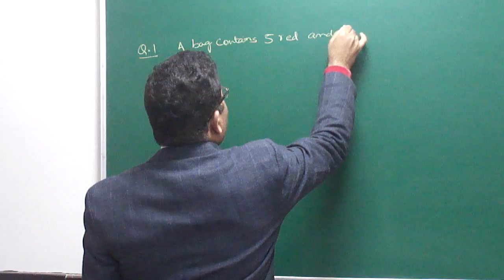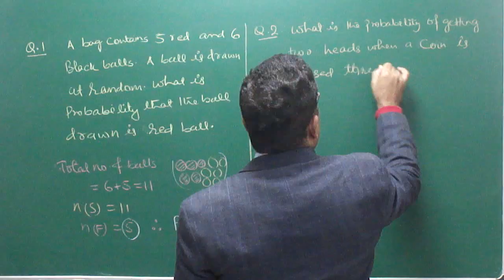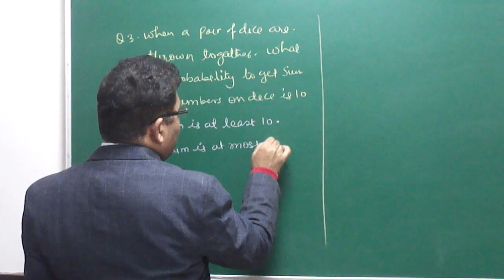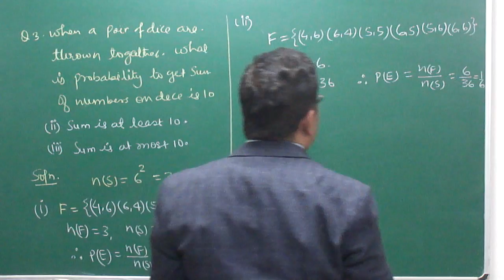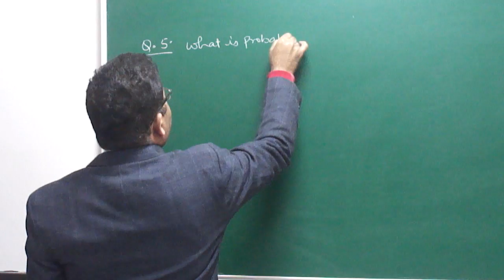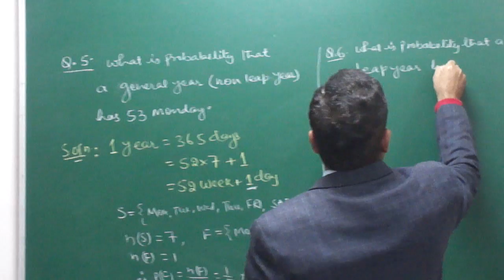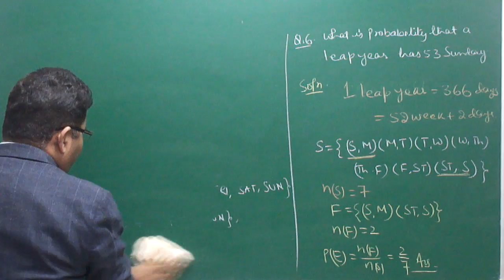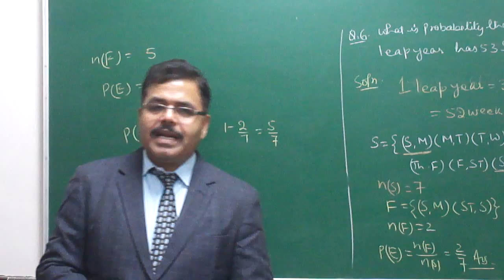PROBABILITY PART -02 FOR CLASS XI ,XII & IIT JEE : ASA MATHS